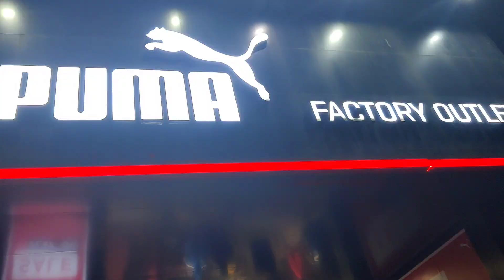When Aayu met Pihu❤️ after one month| pihaan Vlogs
hello dosto

aayu or pihu  one month bbaad mile or bhut khush hue. dono ne aapse main bhut khela humne kits bhi udaai or shopping bhi ki.